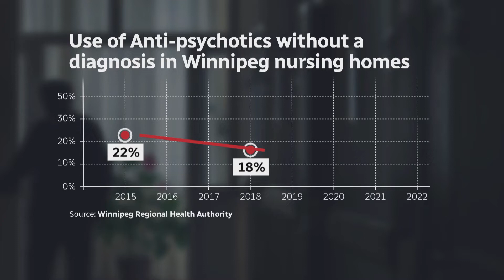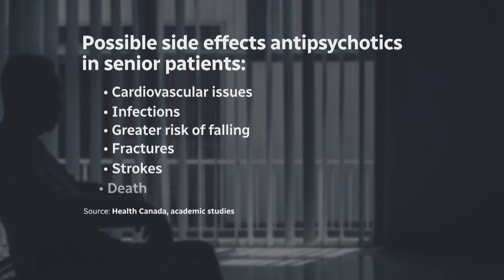Care home residents given antipsychotic drugs with no diagnosis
CBC Investigates: Nearly a quarter of Winnipeg care home residents given antipsychotic drugs with no diagnosis

Winnipeg nursing home residents are being prescribed powerful antipsychotic drugs at an increasing rate to treat dementia and control behaviour, rather than what the drugs are meant for — to manage symptoms of schizophrenia or bipolar disorder.

More than 23 per cent of personal care home residents were prescribed antipsychotic medication without a diagnosis of psychosis in the first three months of 2022, according to data provided by the Winnipeg Regional Health Authority.

That average is the highest percentage reported by the WRHA in seven years.

Trish Rawsthorne, a Manitoba seniors' advocate and former nurse, saw first-hand what happens to someone put on an antipsychotic after her sister was given the drug risperidone over a decade ago.

"When she was on the medication, she was very frightened. She didn't really know what was going on. She lost the ability to speak. She was walking 12 hours a day. She couldn't eat properly," Rawsthorne said.